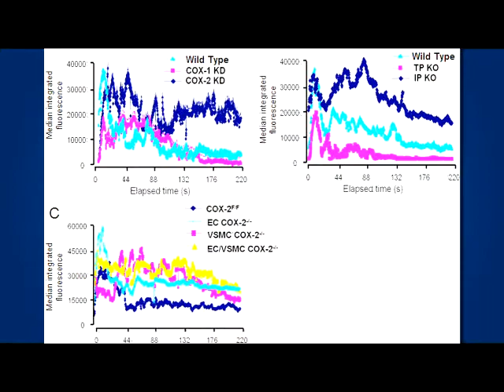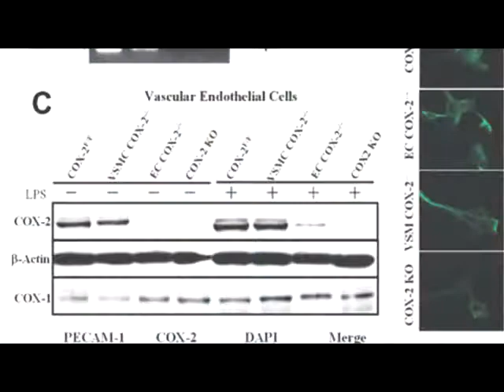Nonsteroidal Anti Inflammatory Drugs (NSAIDs) and Cardiovascular Risk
After nearly 13 years of study and intense debate, a pair of new papers from the Perelman School of Medicine, at the University of Pennsylvania have confirmed exactly how a once-popular class of anti-inflammatory drugs leads to cardiovascular risk for people taking it.

Credit: Perelman School of Medicine, University of Pennsylvania